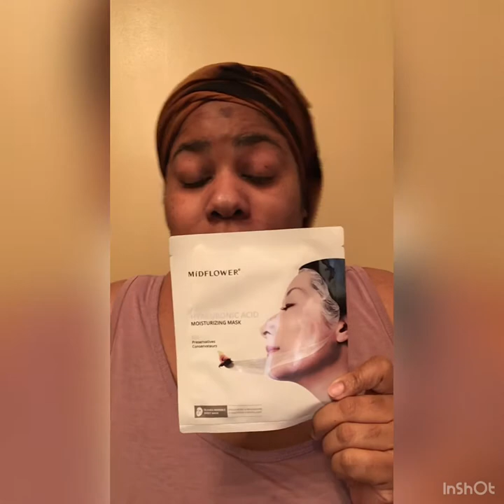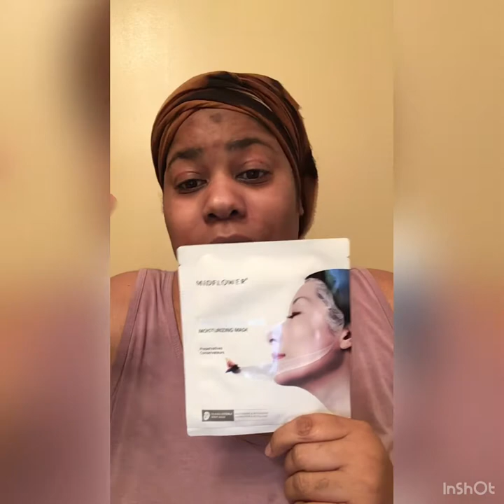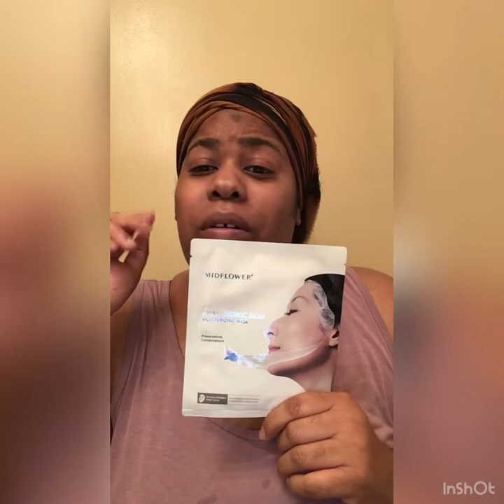2020 MIDFLOWER FACIAL MASK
WELCOME TO MY VARIETY SHOW
Hi I’m Shawan Shenek I hope you like subscribe and comment on my videos..I’m just part of a Small YouTube Army that want to grow. so laugh cry and smile at my videos...hope I can make one friend.